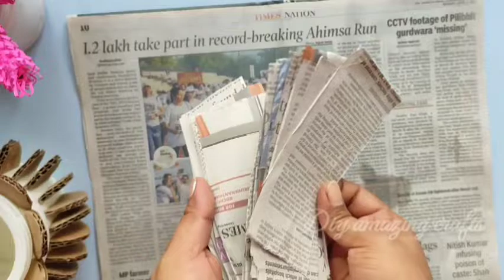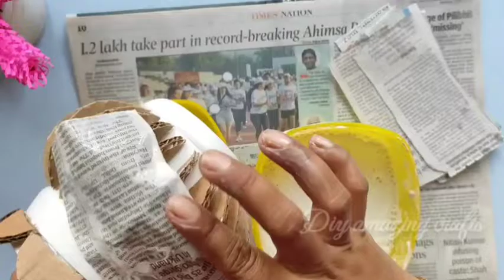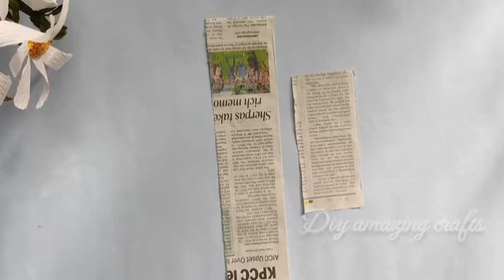Plastic Bottle Flower Vase making at home | Cardboard craft ideas | waste material craft ideas |DIY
hi friends,
  in this video I will show you - How to reuse waste plastic Bottle to Beautiful Flower Vase idea, best out of waste craft ideas.

material required-
1- plastic Bottle
2-cardboard
3- newspaper
4-mouldit clay
4-acraylic colors
5-glue

hello friends 👏

on my channel you will get very interesting ideas for home decoration.

I am very pleased to receive likes from you| 👍your comments inspire me to create beauty, ! ❤

Diy craft ideas from waste material
cardboard craft ideas
cardboard se banaye guldasta
no cost decoration ideas at home
recycled bottle craft ideas
easy upcycle craft ideas
diy creative plastic Bottle craft
craft from waste materials
diy activities
flower vase from plastic bottle
glass bottle flower vase
Stylist flower vase with Mouldit clay
Plastic bottle flower vase
flower vase making with clay

Thank you❤ keep watching DIY amazing crafts